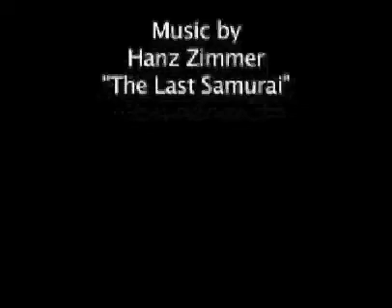Final Uni Project Samurai Animation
This is my final uni project from salford uni, picture quality is poor because it would not have rendered before my deadline.

All character and buildings created by me and i used the "anzovin face machine and setup machine" to rig the characters.

Music is by hans zimmer the last samurai.